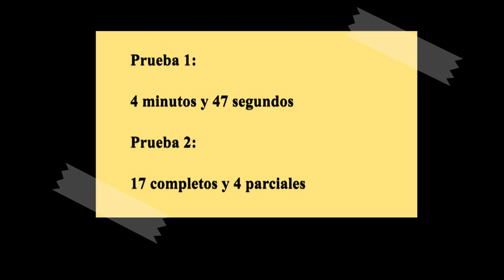EQUIPO 2 CUBO ADICTOS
Uno de los dos equipos de nuestro cole que ha participado en el I Campeonato Interescolar de NexCube.